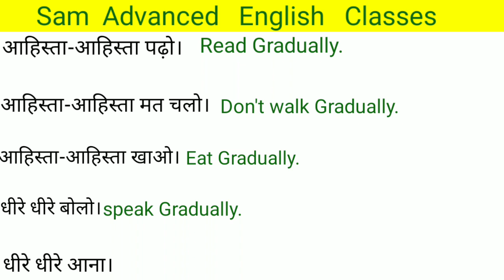Daily use sentences by sam Advanced English Classes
English reading and practice with story
learn with us everyday new story

English classroom has been hacked by someone there were many support on that channel ...so please support me ...

sorry for noise